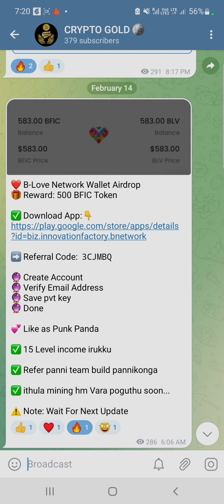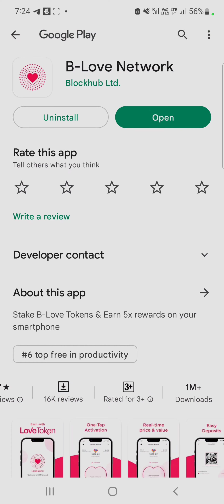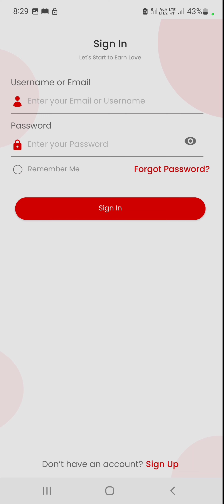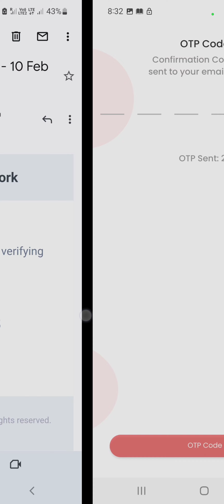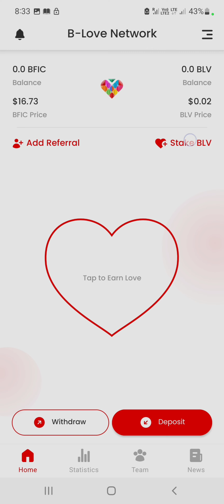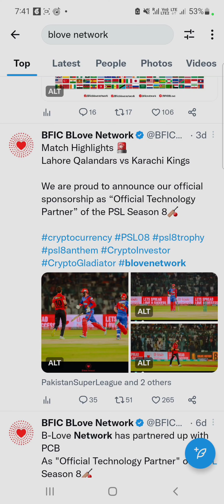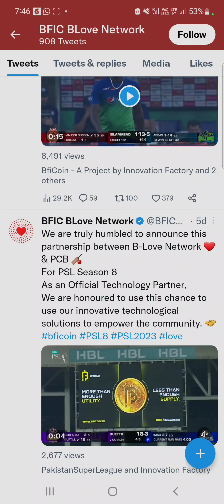B love network tamil 😍 Coin 1 = $5 new mining app 2023 crypto new mining b love network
B love network tamil 😍 Coin 1 = $5 new mining app 2023

🔮 Invite Code : 3CJMBQ

Invite ID : nsvijay333

💐 Invite Code : 650Yy6apGw

Invite ID : nsvijay333 New mining airdrop, papi network mining airdrop, Bee Network airdrop, trust wallet , crypto scams, telegram scams, pi network scams, Omega network mining app money earning app withdrawal, cash withdrawal, Money mining tamil, Free cash
Gaga airdrop crypto new airdrop,  mining Gaga big airdrop Gaga app Gaga mining PI network 2 Gaga Node mining Gaga crypto coin, Free sell, Cat star mining app, Catstar mining airdrop tamil, Catstar new airdrop.

Crypto mining app, Cryptocurrency trading,
Crypto airdrop, crypto new coins, crypto  coin, crypto mining trade, Free crypto,
New airdrop, crypto New mining airdrop, Cryptocurrency airdrop, Free crypto mining airdrop, bitcoin mining, Skylex Network.

Queries solved :
1. Money earning apps tamil
2. Money earning apps
3. Money earning apps 2022
4. Money earning apps and games
5. Money earning apps for students
6. Money earning apps tamil 2022 without investment
7. Money earning apps malayalam
8. Money earning app
9. Best money earning apps in tamil money online tamil.

Trusted earning appa in tamil,
Free payment cash earning app with proof,
Money earning apps malayalam without investment,
Money earning apps tamil in gray,
Money earning apps tamil 2022 without investment paytm today, b love network
New crypto loot, crypto loot, Free money earning apps in tamil, Online jobs at home tamil, Free money earning apps in telugu,
Cryptocurrency earning tamil, bondex, pi network,
Cryptocurrency tamil, earning app tamil.